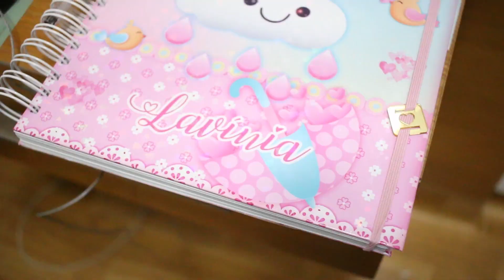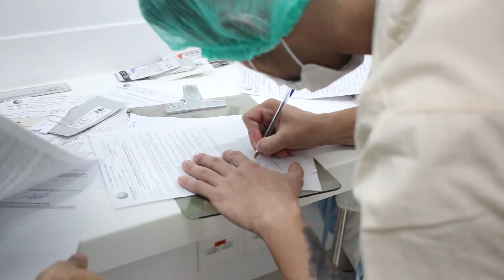Filmagem do parto - Nascimento da Lavínia no Santa Joana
Nós realizamos cobertura fotográfica e cinematográfica de partos, em toda rede particular de maternidade. Consulte nossa assessoria Jurídica para orientações de liberação.